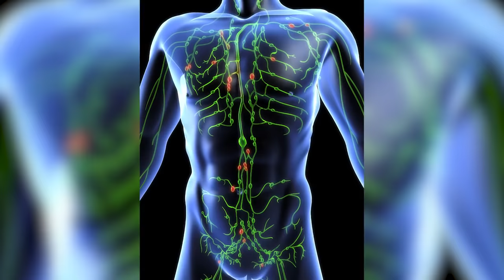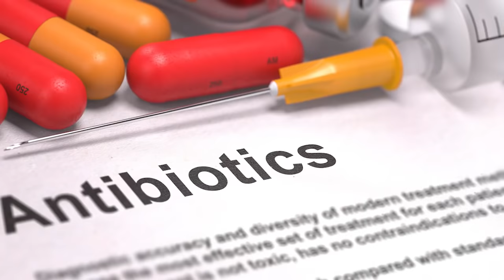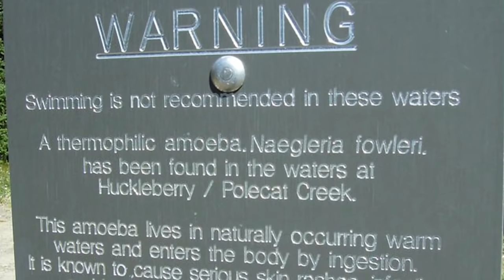Top 10 Scariest Human Parasites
Human parasites include various protozoa and worms which may infect humans, causing parasitic diseases. They are divided into endoparasites, which cause infection inside the body, and ectoparasites, which cause infection superficially within the skin.

2408 Lakeshore Blvd W.

Top 10 Zika Virus Facts You Need To Know -

VIDEO EDITED BY:
Danica Oliva

PRODUCED BY:
Liam Collens

POST PRODUCTION:
Sasha Wood